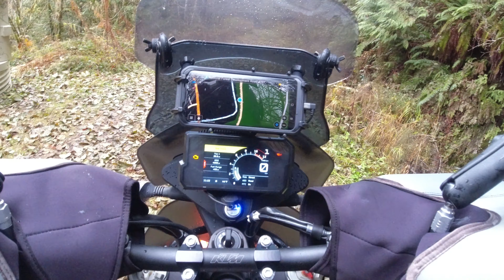890R and 901 Adventure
Getting a ride in before the storm